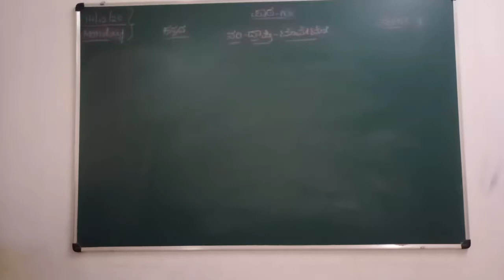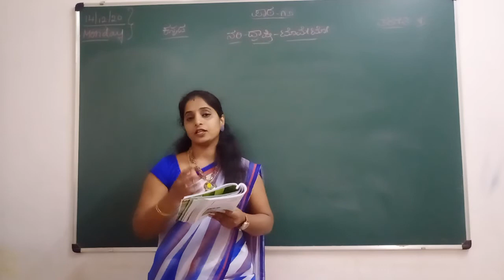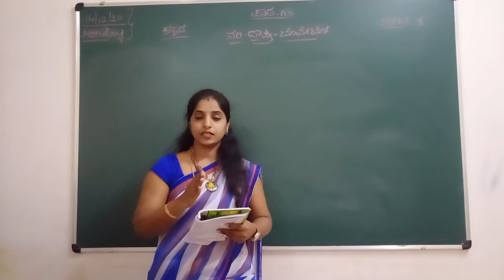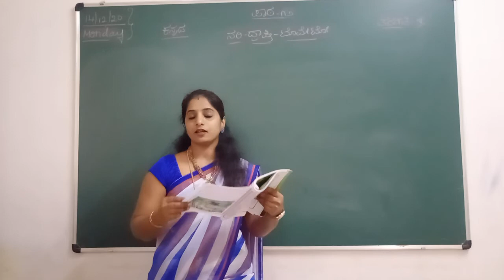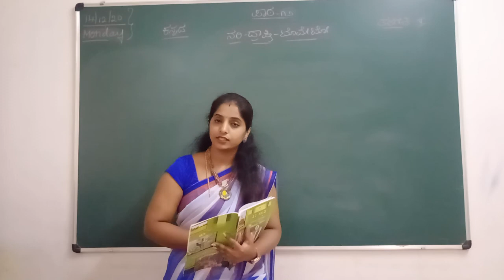VPS | 5th standard | Kannada | Period 233